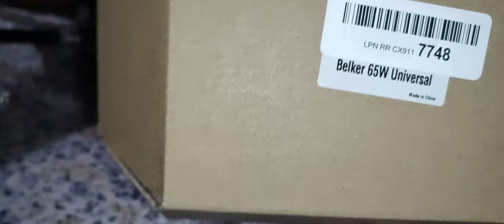UNBOXING PC CHARGER VID 20220222 161026391